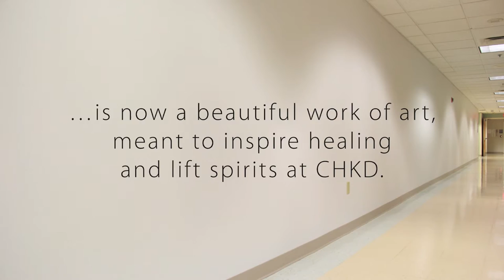Artist Esteban del Valle Inspires with New Mural at CHKD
"Art can play a huge role in our healing process, and I believe our strongest tool - our imagination ... is one of the most important things to hold onto in difficult times." - Esteban del Valle